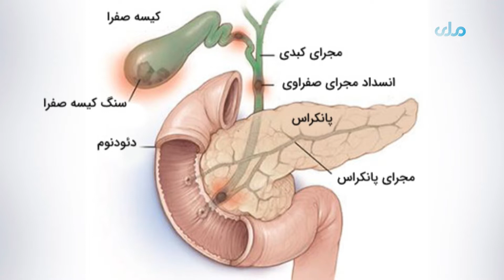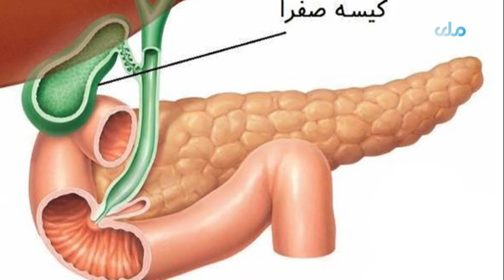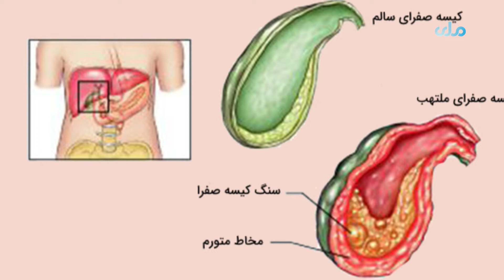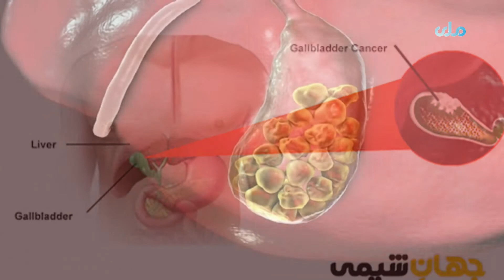سلام سهار مو نیکمرغه | کیسه‌صفرا په وجود کې څه دنده ترسره کوي؟